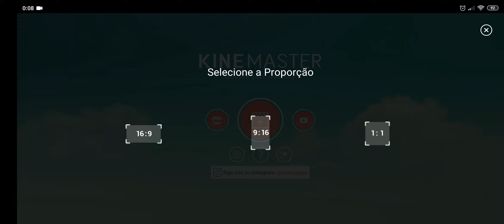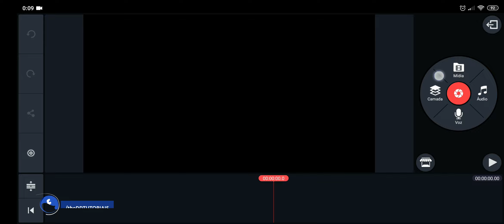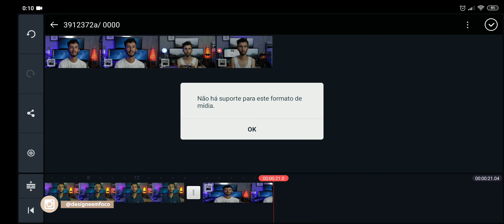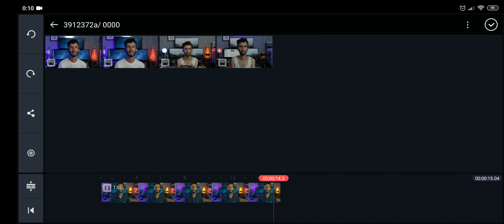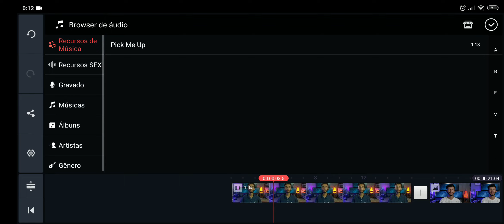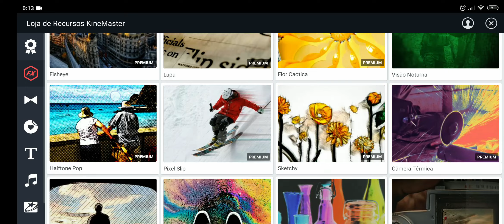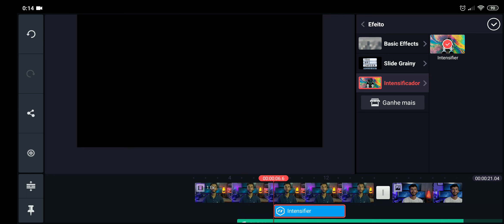Curso Kinemaster - Aula 03 Configuração do projeto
Crie vídeos incríveis no seu celular, tablet, ou Chromebook! O KineMaster é um editor de vídeo fácil de usar, super completo e cheio de ferramentas poderosas. O KineMaster e todas suas ferramentas de edição podem são de uso gratuito, mas você pode desbloquear muito mais com o KineMaster Premium. Edite e compartilhe todos os seus vídeos com KineMaster!